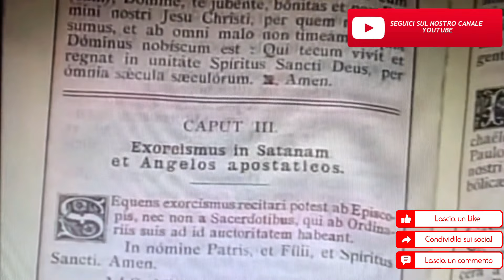INTERVISTA E AMMONIMENTO DI PADRE GABRIELE AMORTH SUI DEMONI TAROCCHI PERDITA DELLA FEDE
►PROFEZIE

►TEMI IMPORTANTI